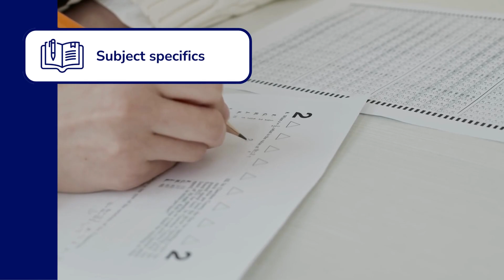Preparing to attend British boarding school shows or UK university fairs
Boarding school shows or university fairs are an effective and efficient way to do your initial research. You can find out more about a British boarding school or university education and what to expect.